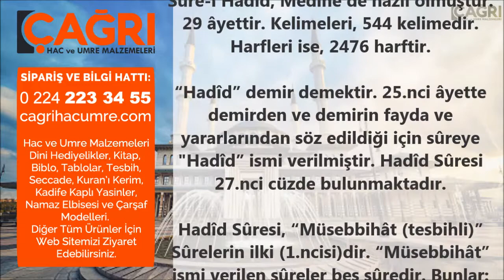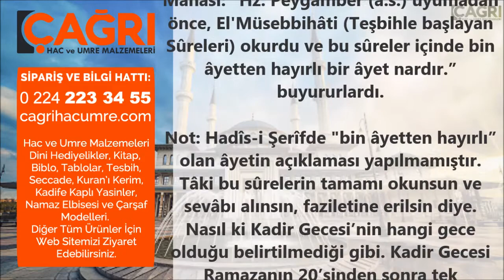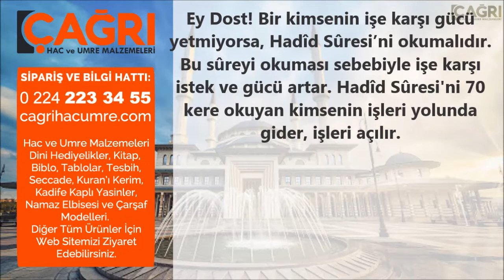Hadid Süresi Fazileti | Çağrı Hac ve Umre Malzemeleri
Sûre-i Hadîd, Medine’de nâzil olmuştur. 29 âyettir. Kelimeleri, 544 kelimedir. Harfleri ise, 2476 harftir.

“Hadîd” demir demektir. 25.nci âyette demirden ve demirin fayda ve yararlarından söz edildiği için sûreye "Hadîd” ismi verilmiştir. Hadîd Sûresi 27.nci cüzde bulunmaktadır.

Hadîd Sûresi, “Müsebbihât (tesbihli)” Sûrelerin ilki (1.ncisi)dir. “Müsebbihât” ismi verilen sûreler beş sûredir. Bunlar: 1. Hadîd, 2. Haşir, 3. Saff, 4. Cum’a, 5. Teğâbûn” Sûreleridir.

Müsebbihât (Tesbihli - teşbihle başlayan) Sûreler, diye isimlendirilen sûreler: “Subhân, Sebbeha lillâhi, Yüsebbihu lillâhi” gibi teşbih, yâni Allah’ın noksanlıklardan münezzehliğini, noksanlıklardan uzak oluşunu ifâde ettiği (anlattığı) kelimelerle başladığı için, bunların adına “Tesbihli Sûreler” mânâsına gelen “Müsebbihât” denilmiştir. Bunlar da yukarıda saydığımız beş sûredir.

Fazileti: Bu sûrelerin fazileti hakkında Hadîs-i Şerif vardır. Ir- bâd Bin Sâriye (r.a.)dan rivâyete göre şöyle demiştir:

Mânâsı: “Hz. Peygamber (a.s.) uyumadan önce, El'Müsebbihâti (Teşbihle başlayan Sûreleri) okurdu ve bu sûreler içinde bin âyetten hayırlı bir âyet nardır.” buyururlardı.

Not: Hadîs-i Şerîfde "bin âyetten hayırlı” olan âyetin açıklaması yapılmamıştır. Tâki bu sûrelerin tamamı okunsun ve sevâbı alınsın, faziletine erilsin diye. Nasıl ki Kadir Gecesi’nin hangi gece olduğu belirtilmediği gibi. Kadir Gecesi Ramazanın 20’sinden sonra tek gecelerde aranır. Hikmeti budur.

Yine rivâyete göre, Hz. Peygambere (a.s.) bir ihtiyâr geldi:

“-Ya Resûlullâh! Bana okumam için Kur’ân'dan bir yer öğret" dedi. Yalnız bu gelen adam, ihtiyarlığını ve zayıflığını, hâlsizliğini öne sürüyordu. Sonunda Efendimiz (a.s.), ihtiyâr adama:

“- Müsebbihât Sûrelerinden üçünü oku” buyurdu.

Ey Dost! Bir kimsenin işe karşı gücü yetmiyorsa, Hadîd Sûresi’ni okumalıdır. Bu sûreyi okuması sebebiyle işe karşı istek ve gücü artar. Hadîd Sûresi'ni 70 kere okuyan kimsenin işleri yolunda gider, işleri açılır.